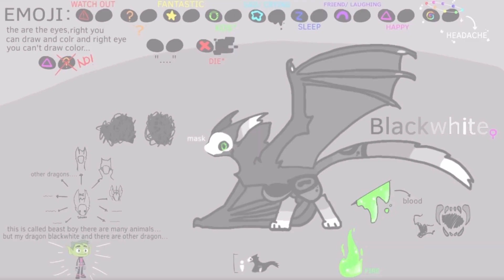OH WONDER meme animation||FlipaClip||(my ocs):Blackwhite, Vaumora end Nakamaska